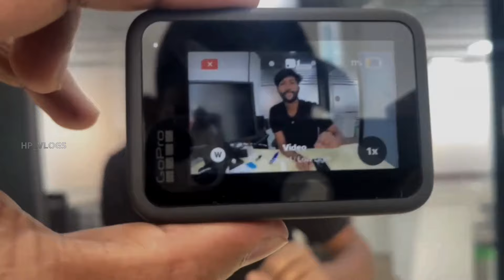GOPRO HERO 11 UNBOXING IN ಕನ್ನಡ 📷